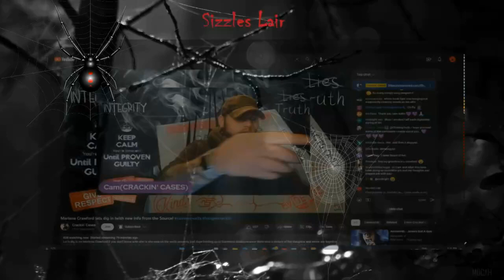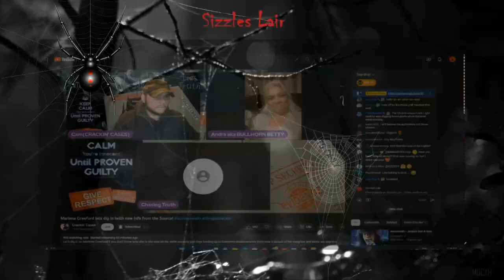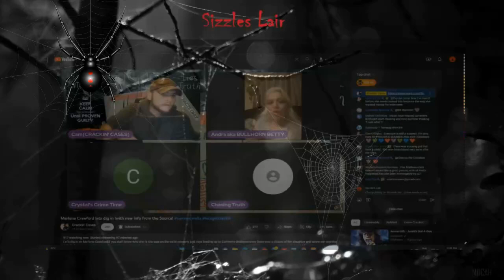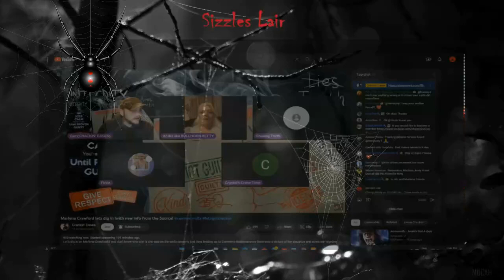crackincases has bullhornbetty on panel and things get a little nuts. donwells confronts Betty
Cam from crackincases had bullhornbetty chasingtruth donwells Fizzle and crystalscrimetime on panel and it proceeds as well as can be expected lol...

Betty gets confronted on idaho4

This clipped footage is the property of Crackin'Cases. Here is the link to the channel: